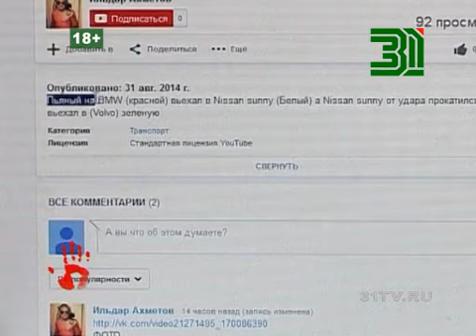Лихач прокатил пешехода на капоте